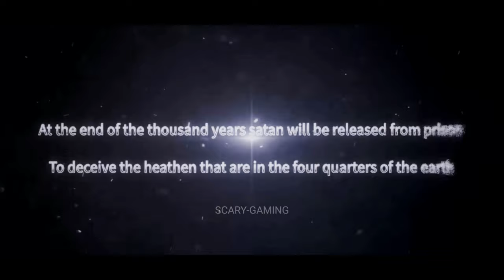DRAGON RAJA-Gameplay Walkthrough Part 1 |SCARY GAMING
👁‍🗨What do you think about Dragon Raja based on what you've seen in this video? is this finally a mobile game worth playing?

             🔷🔷👁‍🗨🔷🔷  ---GAME INFO---  🔷🔷👁‍🗨🔷🔷

STUNNING GRAPHICS
Dragon Raja was developed using the top Unreal Engine 4. It boasts a unique in-game world of a gigantic scale and filled with vivid details. Day or night, sunshine or rain, players can explore the world of Dragon Raja freely! Dragon Raja also uses a simulated physical collision system and optical motion capture technology to deliver “smart” in-game environment that maximizes players’ gaming experiences. Its fantastic graphics will gives players the feel of playing a PC game!

Many landmark locations around the world have been recreated in Dragon Raja that global players are sure to recognize. From Tokyo to Siberia, every scenic location has been seamlessly integrated into the game’s open storyline. NPCs will also give separate quests or engage in different dialogue based off of player choices, giving them the power to change the world.

Dragon Raja features a comprehensive character customization system. Players will be able to define their character’s personality through their responses to unforeseen events. In Dragon Raja, players are able to create unique characters and dress them however they choose—with endless choices. Casual, retro, street, and futuristic are just a few of the styles players could choose from when styling their characters with additional styles to come!

Dragon Raja’s realistic combat and gameplay deliver an electrifying PvP system. Players can test their skills in duels, battlegrounds that hold hundreds of players, or fight for honor through guild matches. Besides that, the game’s PvE system is equally exciting featuring a multitude of unique bosses and riddle solving making each PvE instance run a fresh experience.

TEAM UP WITH FRIENDS WORLDWIDE
Player-to-player interactive gameplay is at the heart of the Dragon Raja experience. There are challenges that require teamplay as well as multiplayer quests that can only be completed with teamwork. In order to facilitate with in-game communications, Dragon Raja features real-time voice chat system, one-click multiple language translation function, an interactive in-game social sharing platform as well as standard text chat. Players are able to join up with friends from all over the world!

For the casual gamer, Dragon Raja offers dozens of gameplay modes as well as a unique career system. Whether they would like to be a Michelin-starred chef, an entertainment superstar, or a racing champion every player in Dragon Raja is in control of their own destiny.

---Tags---
MMORPG, MMO, High Fantasy, Futuristic, Innovative Mobile Game, Unreal Engine 4, Anime, Japan, Cyberpunk, Dragon Raja, TheLazyPeon, Best Mobile Game 2020, Action Combat, No Auto Play, Open World, Freedom, Waifu Simulator,DRAGON,dragon raja part1

🔴Dragon Raja - Gameplay Walkthrough Part 1 - Tutorial (iOS, Android)